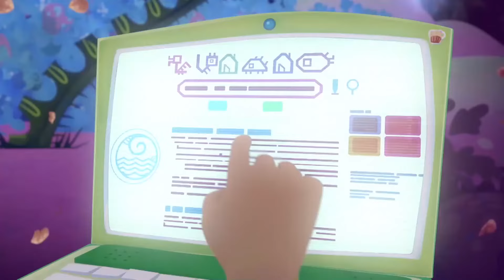Fantasy Patrol - Favourite Episodes Collection 🧡 Return of the Bunny 💜 Animated Fantasy Series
Fantasy Patrol - Favourite Episodes Collection 💜 Check out 3 episodes of Fantasy Patrol in a row and enjoy the exciting adventures!

Watch episodes:
00:00 - "Return of the Bunny"
10:57 - "Magic Forest"
21:54 - "Snowy-White"